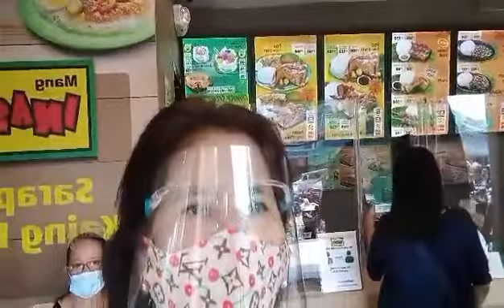GINUTOM ANG LOLA NYO SA PAMAMALENGKE NAPADAAN SA MANG INASAL.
TAKE OUT LANG DIN KASI TAKOT AKONG MAG STAY NG MATAGAL.